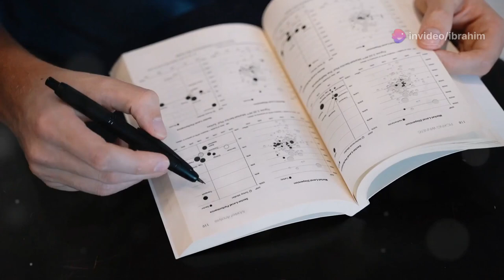Book review "The Influencer Marketing Code" .by samir saif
Crack the code of online influence and build a brand that thrives in the age of connection.

The Influencer Marketing Code: Building Brands with Influencer Alchemy is your ultimate guide to navigating the dynamic and ever-evolving world of influencer marketing.

This inspiring and practical book unveils the secrets behind authentic collaboration, effective campaign strategies, and ethical practices that ensure your brand resonates with the right audience.

In this actionable roadmap, you'll discover:
The hidden psychology of influence and how to tap into the emotional drivers of engagement.
Expert strategies for identifying, reaching, and partnering with the perfect influencers for your brand.
Practical tools and frameworks for crafting content that sparks conversations and drives clicks.
Real-world examples and case studies that showcase successful influencer collaborations across diverse industries.
Essential guidance on navigating influencer platforms, analytics, and ethical considerations.
This book is your decoder ring, your Rosetta Stone to the Influencer Marketing Code. Within these pages, we'll crack open the mysteries of influence, dissecting the anatomy of engagement, the alchemy of trust, and the delicate dance between brand and advocate.

We'll delve into the hidden chambers of influencer identification, where data meets intuition and personas come alive. We'll forge the weapons of effective campaigns, crafting content that sings, collaborations that spark, and strategies that turn fleeting sparks into enduring flames.

Whether you're a seasoned marketer or a brand newcomer,The Influencer Marketing Code equips you with the knowledge and tools to unlock the transformative power of influence and build a community of loyal advocates for your brand.

Are you ready to turn fleeting trends into enduring flames? Start your journey today!